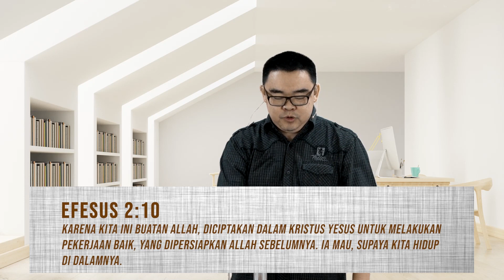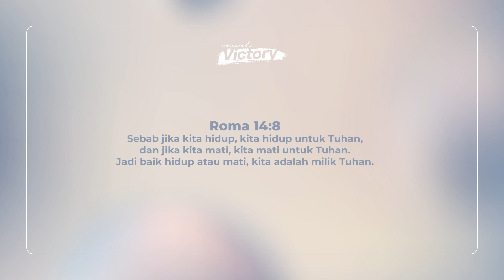Voice of Victory | Episode 891 | Menjadi Saluran Berkat | Pdt. Thio Yansen